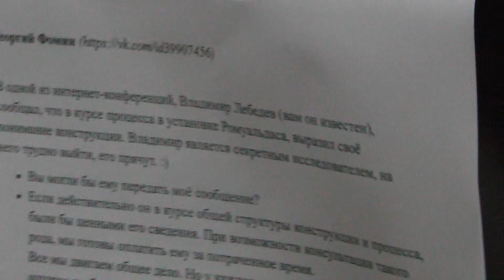Александр Шергин передает письмо Владимиру Лебедеву - Глобальная Волна - The Global Wave